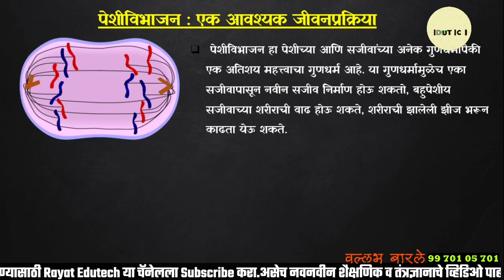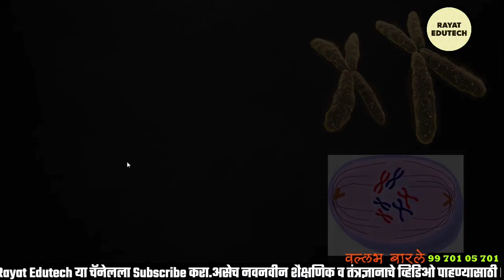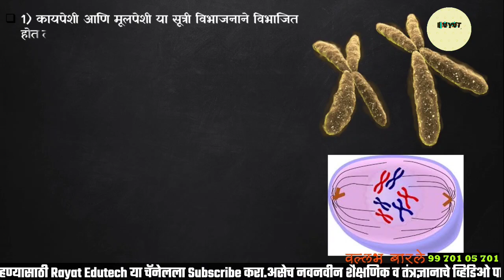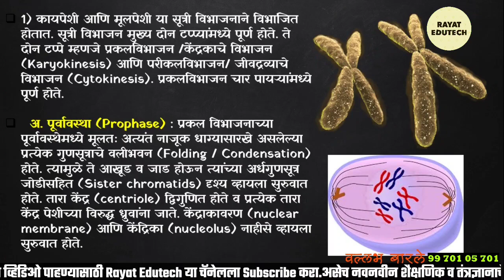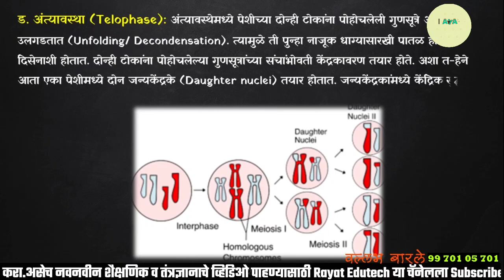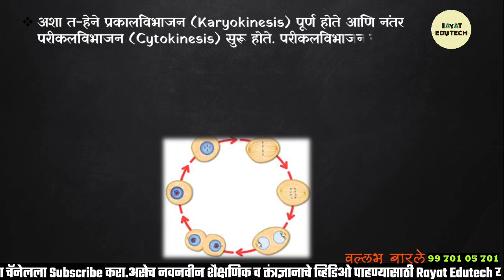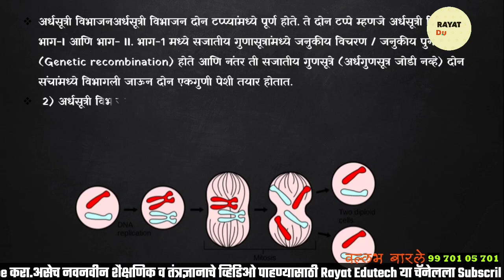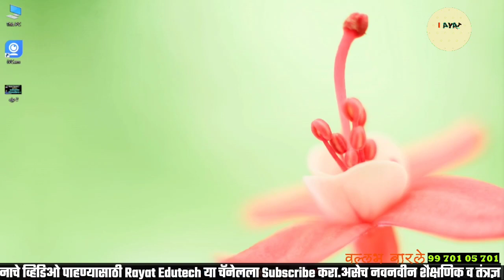10वी | प्र.2 सजीवांतील जीवनप्रक्रिया भाग 1 | विज्ञान व तंत्रज्ञान | मराठी माध्यम | Video_2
प्र.2 सजीवांतील_जीवनप्रक्रिया_भाग_1 |10वी_विज्ञान व तंत्रज्ञान | मराठी माध्यम |महाराष्ट्र बोर्ड | Video_2

जर तुम्ही या प्रकरणाचा व्हिडिओ पहिला पाहिला नसेल तर तो नक्की पहा त्याची लिंक व्हिडीओ च्या शेवटी दिलेली आहे
आमच्या telegram वर जॉइन होण्यासाठी  👇🏼
ssc science gk,ssc science lecture,10th ssc science lessons,ssc level science questions,
science lecture for ssc
ssc science marathi medium,ssc science maharashtra board,
ssc science notes,ssc science new paper pattern 2020,10th std ssc science notes,
10 std ssc science textbook, ts ssc physical science lessons,scienc,science video,
ssc science weightage, science Rayat Edutech, general science ,Rayat Edutech
ssc general science Rayat Edutech playlist, science Rayat Edutech,ssc gd science ssc science 1,ssc cgl science previous year question,ssc science 2,ssc science 1 chapter 1,
ssc science 1 chapter 2,ssc science chapter 1 in marathi,science 1 paper ssc 2020 solutions,ssc science 2 chapter 3,ssc science 2 important questions,ssc science 2 paper solution 2020, ssc science 2 question paper 2020 with solution,
science 2 10th ssc important questions, science 2 10th ssc chapter 4,
ssc board science 2 chapter 1,ssc maker science part 3,ssc social science chapter 3,
ssc general science chapter 6,ssc maker science part ssc maker science part 65,
ssc 6th class science syllabus,ssc maker science part 67,
ssc maker science part 60,std 6 ssc science chapter 1,ssc science chapter 6,
ssc general science chapter 7,ssc maker science part 7,ssc science chapter 7,
7th ssc science,class 7 science ssc board,ssc maker science part 77,
ssc maker science part 79,class 7 science ssc,std 7 science ssc board,ssc maker science part 8,ssc general science chapter 8, chapter 9,